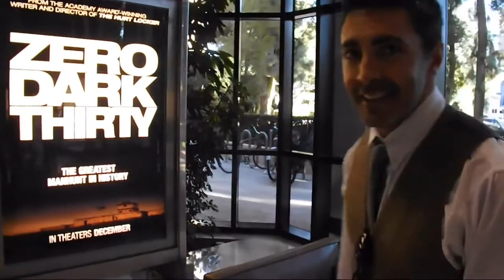FT Studio Tour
Bring a Client to meet and Greet the movers and shakers at the Hollywood Film Stduis